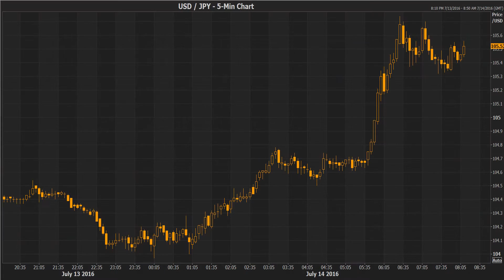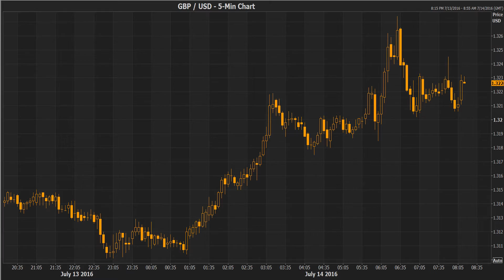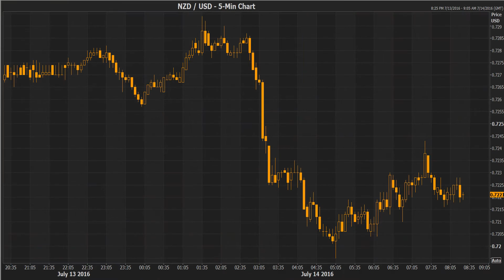Forex News: 14/07/2016 - Dollar surges past 105 yen; Pound firms ahead of BoE